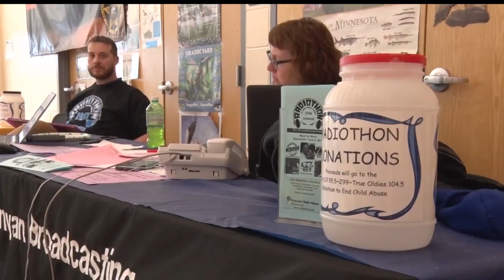2017 Radiothon To End Child Abuse Raises $31,525